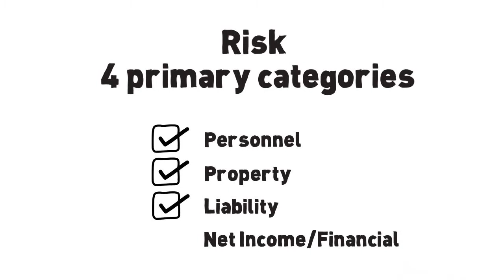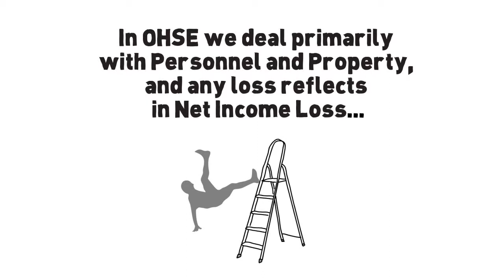Marquis Safety Systems is Managing RISK in Occupational Health, Safety and Environment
Moving forward in Occupational Health and Safety Management Systems (OHSMS) we present a simplified version of how we Manage Risk in your Organization.